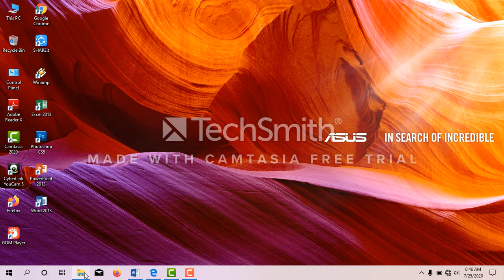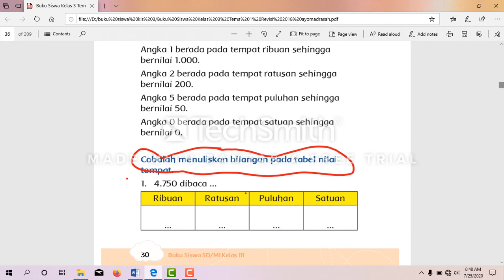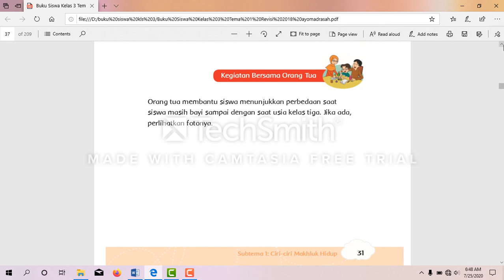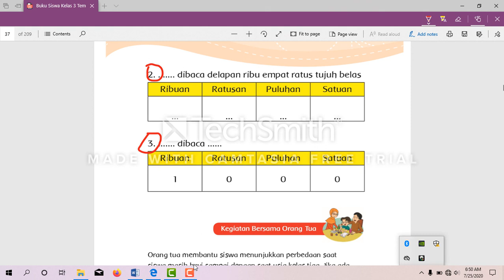tugas 10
SDN. 35 OKU